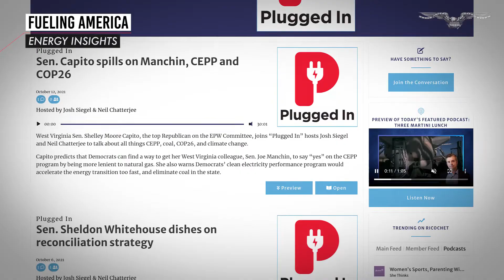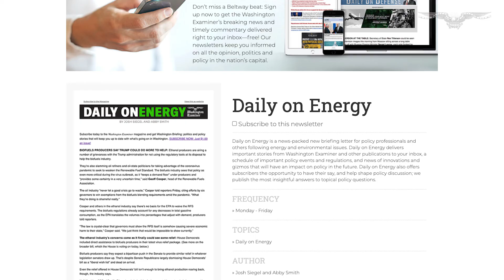Reporter's Notebook: Energy - October 18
Energy and Environment Reporter Josh Siegel joins Jim Antle to discuss expected rises in natural gas costs.